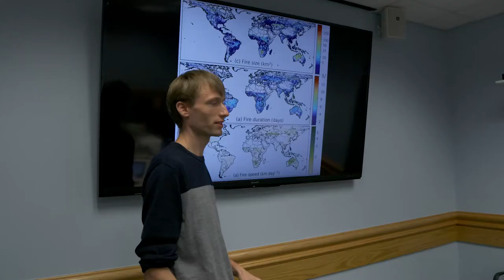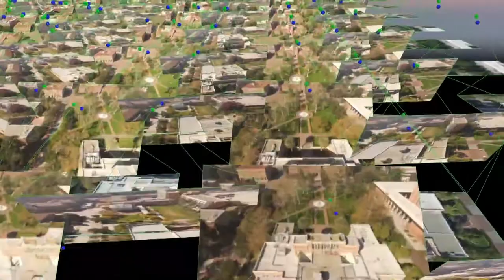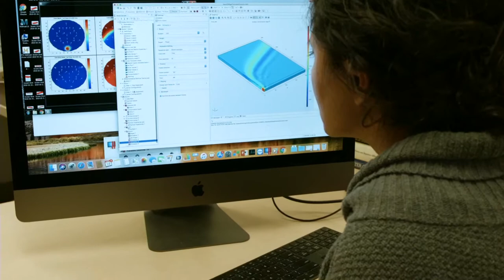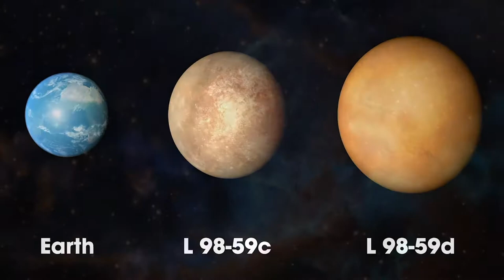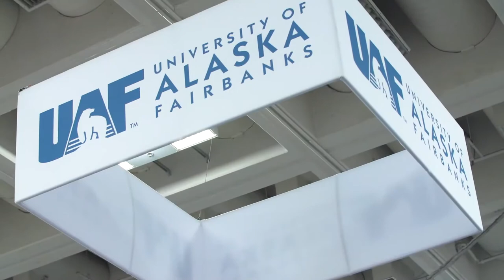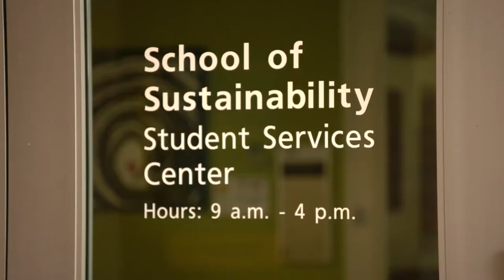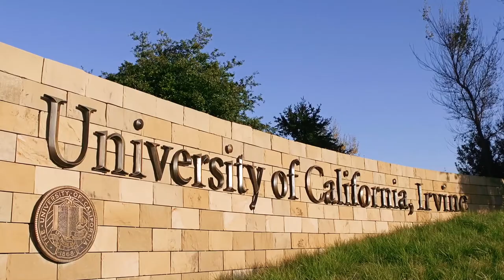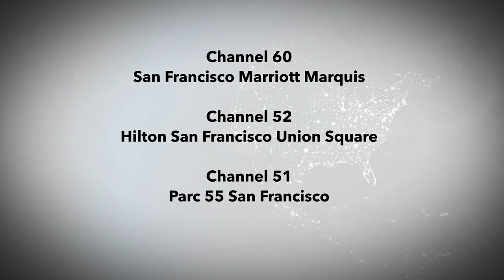AGU TV 2019 - Episode Four